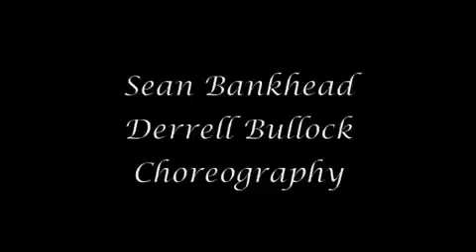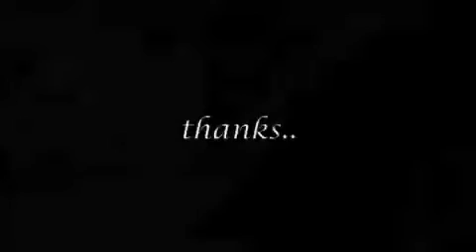Derrell Bullock and Sean Bankhead teach "Rock the Boat" by Aaliyah @ EDGE PAC